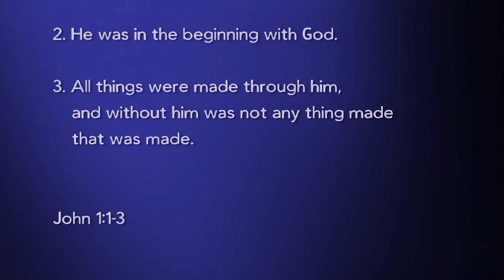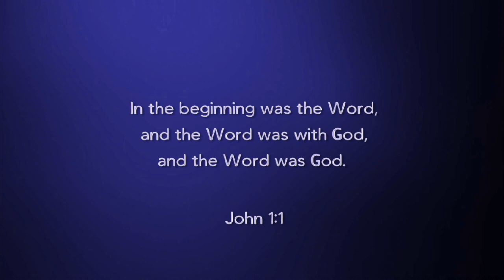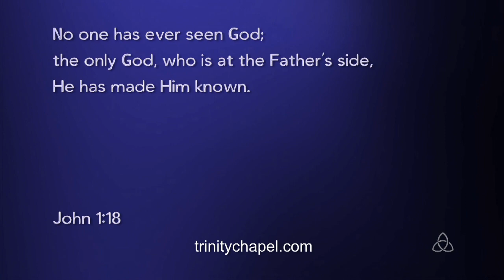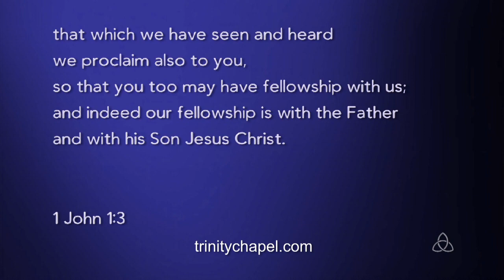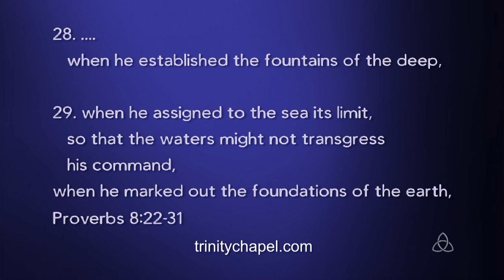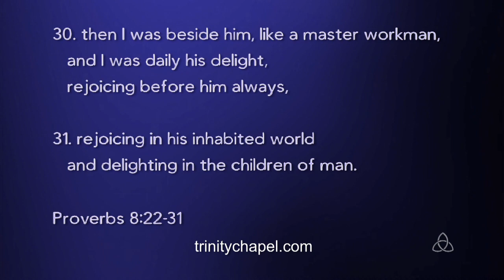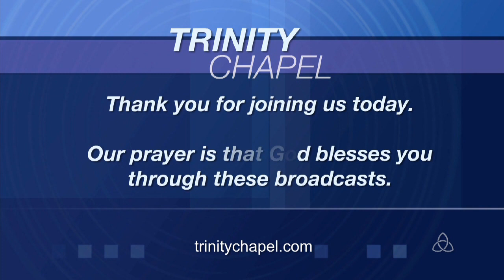The Eternal Word teaching by Neil Silverberg at Trinity Chapel in Knoxville, TN.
This is a sermon entitled "The Eternal Word" by Pastor Neil Silverberg at Trinity Chapel in Knoxville, TN. on 11/6/2011.